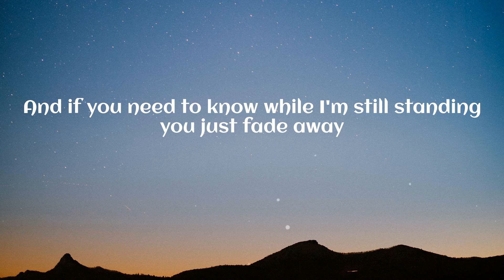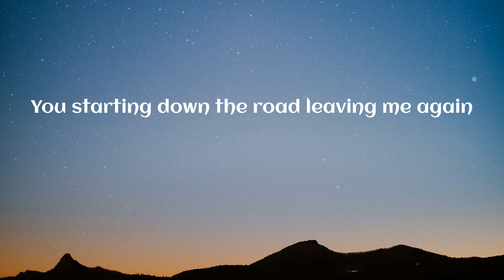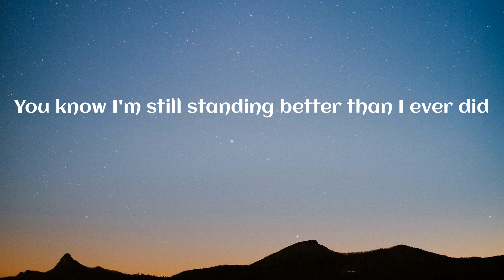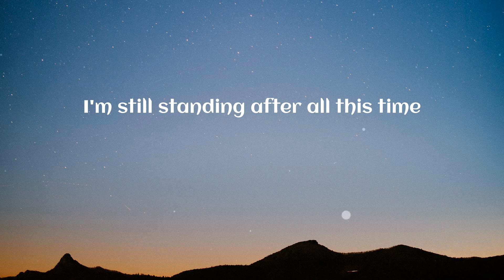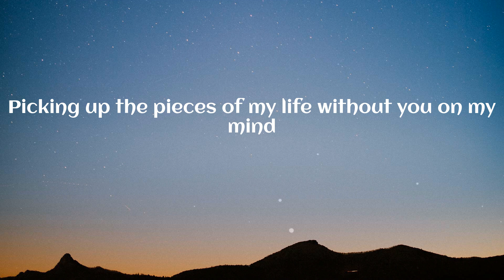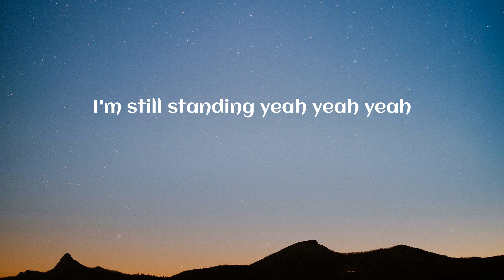Elton John - I'm Still Standing (Lyrics)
I'm Still Standing (Lyrics) - Elton John

🎤 Lyrics I'm Still Standing:
Well look at me, I'm coming back again
And if you need to know while I'm still standing you just fade away
Don't you know I'm still standing better than I ever did
Looking like a true survivor, feeling like a little kid
I'm still standing after all this time
Picking up the pieces of my life without you on my mind
I'm still standing yeah yeah yeah
Once I never could hope to win
You starting down the road leaving me again
You know I'm still standing better than I ever did